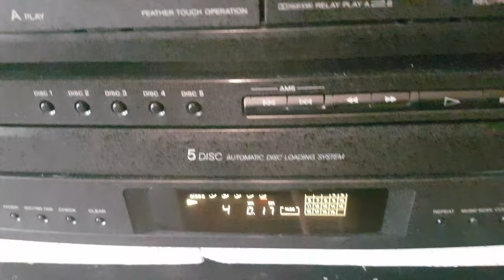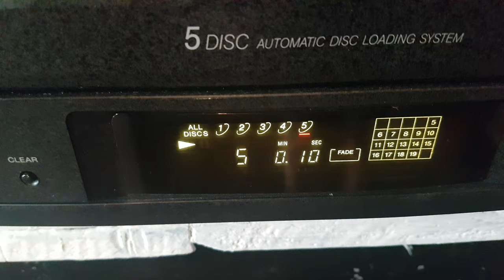VINTAGE 80,s/90,s SONY HIFI STEREO SYSTEM JAPAN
sony APM 930